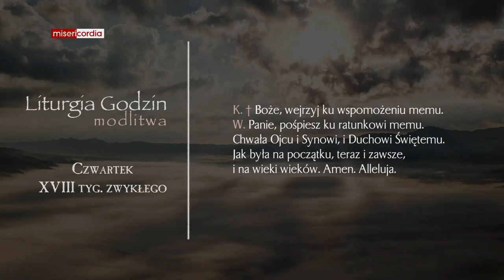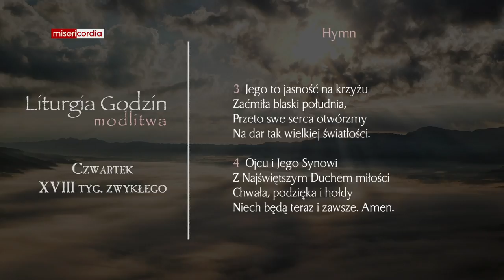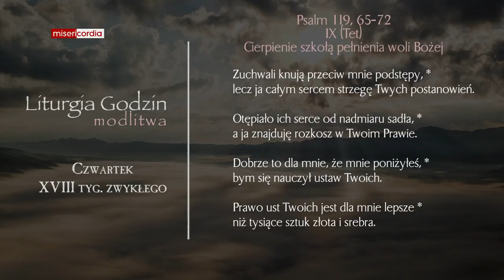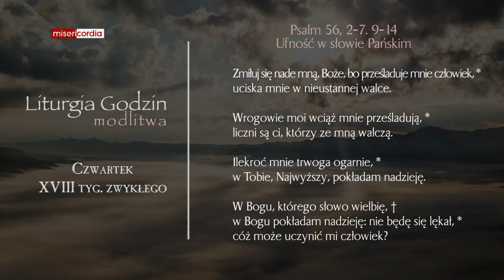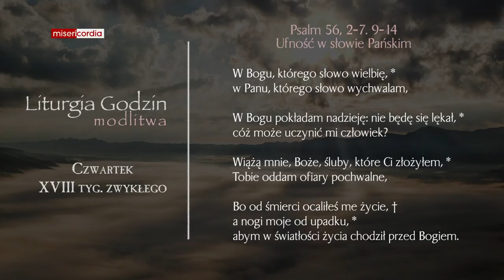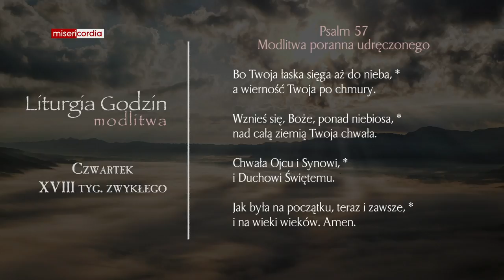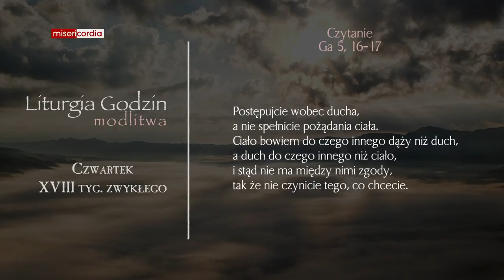Liturgia Godzin | Modlitwa Południowa | Czwartek, XVIII tyg. zwykłego